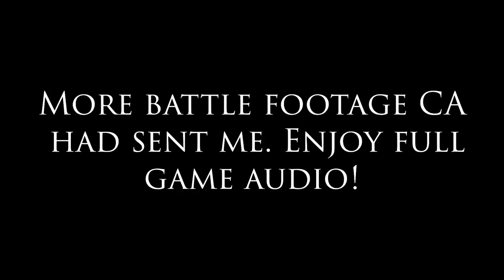OGRES vs CATHAY Minor Settlement Defence! | No Commentary Full Game Audio - Warhammer 3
A showdown between the Ogre Kingdoms and Cathay in a Minor Settlement Defence battle! Full game audio, no commentary. If you hold your mouse and keyboard while watching and press buttons, you can pretend you're playing :D

My beard & I grow stronger with you at our side!